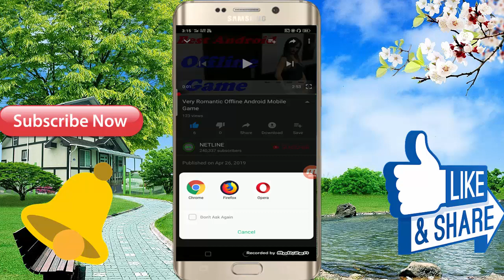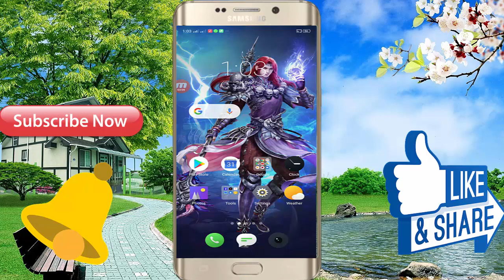Very Lovely And Romantic Android Mobile 3D Offline Game